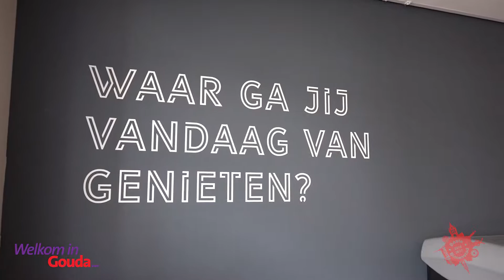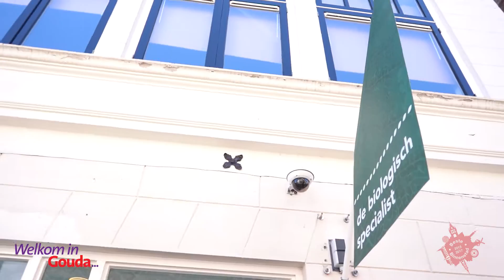Binnenstad Gouda - Bio Winkel